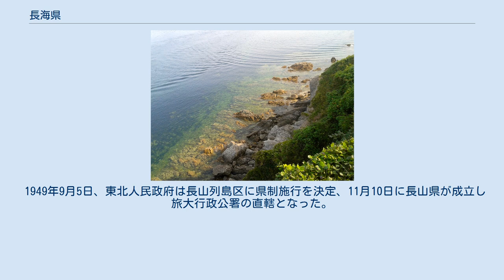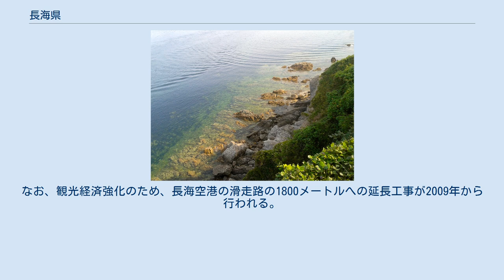長海県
長海県（ちょうかい-けん）は中華人民共和国遼寧省大連市に位置する県。
中国東北地方唯一の海島県で、中国唯一の海島辺境県である。
 2007年まで旅順口区の一部軍事施設とともに、日本人を含む外国人が許可無く立ち入ることが制限されていたが、現在は開放都市に指定されている。
日露戦争後より1945年まで日本の租借地となっていた。
 長海県は遼東半島東部・黄海上にある112の島及び暗礁により構成され、それらを総称して長山群島と称す。
 1945年12月、中国共産党は長山島に党員を派遣し長山区公所を設置、翌年に長山区政府と改称され新金県の管轄とされた。
同年6月、長山区は長山島、小長山島及びその周辺島嶼を管轄する長山区と、広鹿島、獐子島及びその周辺島嶼を管轄する広鹿区に分割され、1947年2月には両区及び海洋島、烏蟒島を合併し長山列島区を設置、金県の所管とした。
 1949年9月5日、東北人民政府は長山列島区に県制施行を決定、11月10日に長山県が成立し旅大行政公署の直轄となった。
1952年、山東省に同名の長山県が存在したことより長海県と改称、1981年2月に大連市に移管されている。
 大連港より、広鹿島、大長山島、小長山島、獐子島、海洋島の各島へ船便あり。
 杏樹屯港（大連市金州区）より広鹿島へ船便あり。
杏樹屯へは、丹大高速道路・杏樹屯インター下車。
 皮口港（大連市普蘭店区）より大長山島に船便あり。
皮口へは、丹大高速道路・皮口インター下車。
 2008年春節から大連周水子国際空港から長海大長山島空港への航空路線も復活している。
なお、観光経済強化のため、長海空港の滑走路の1800メートルへの延長工事が2009年から行われる。